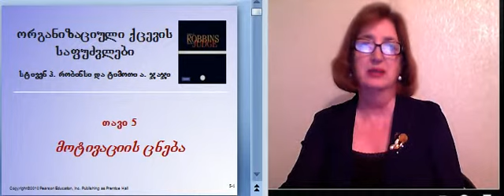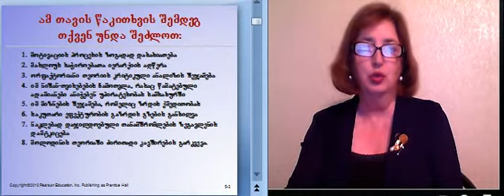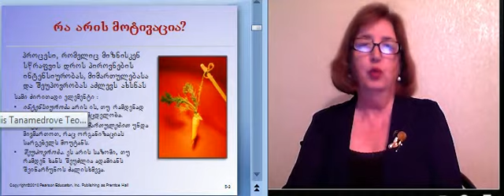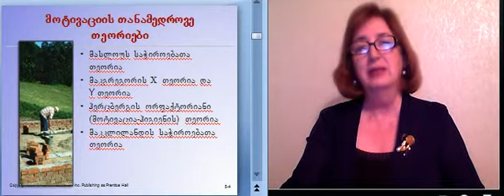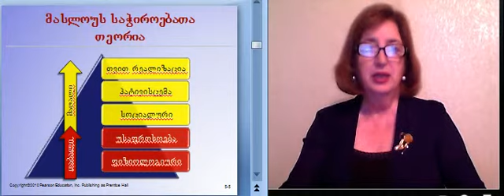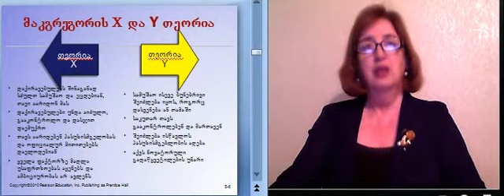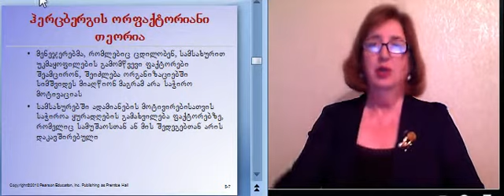შორენა მაღლაკელიძე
ორგანიზაციული ქცევა 5 1